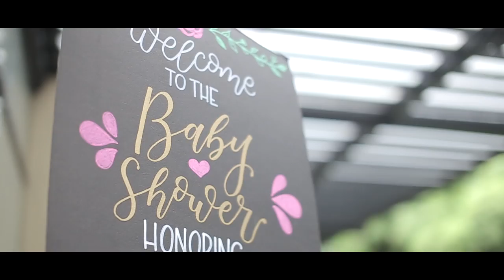Pauleen Luna Baby Shower Highlights by Nice Print Photography